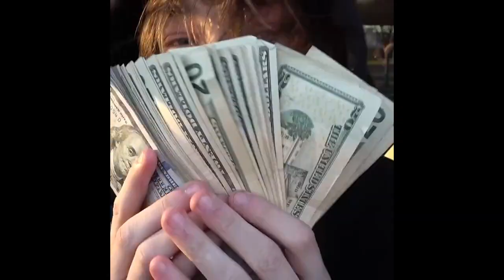nettspend - fell in drugs (unofficial visualizer)